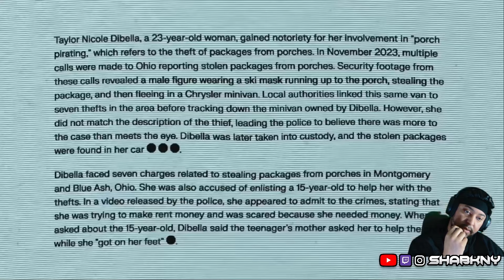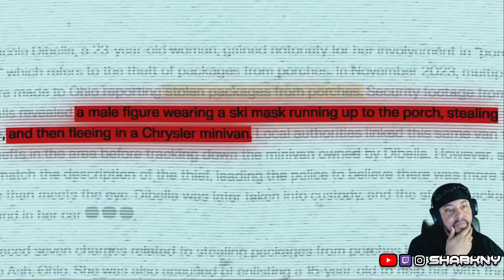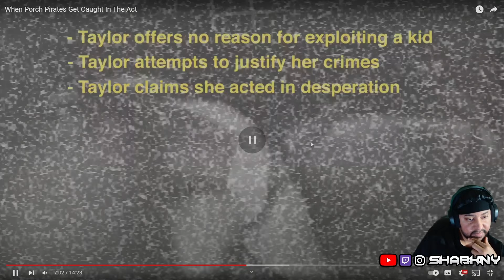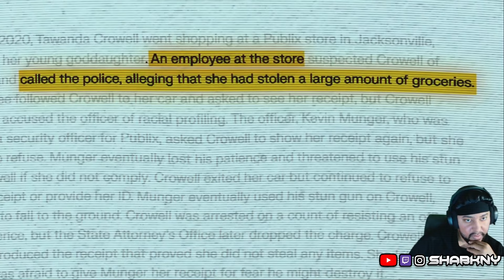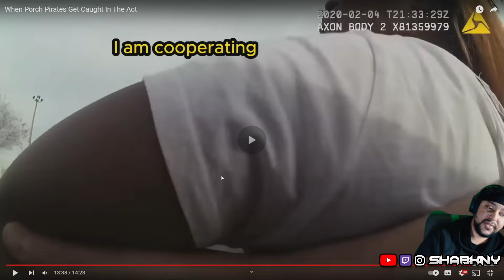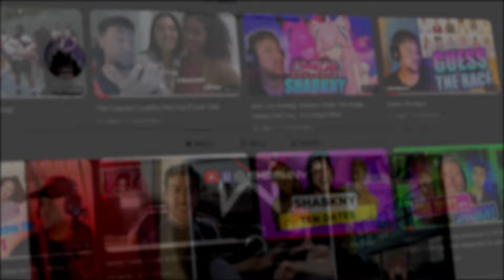Amazon Thief Gets Caught BY DRIVER